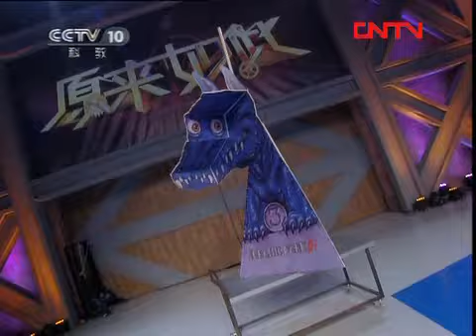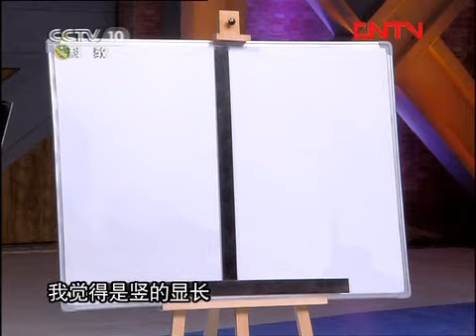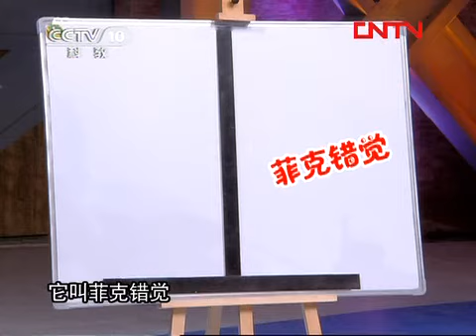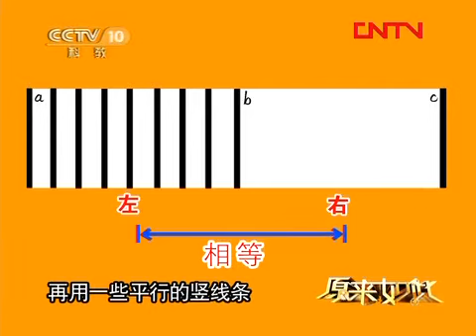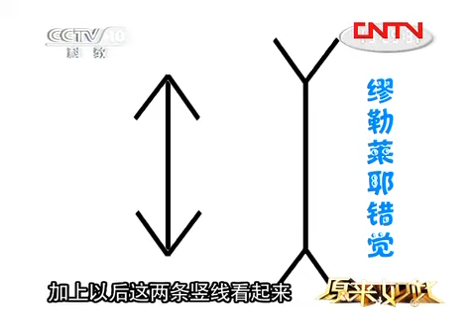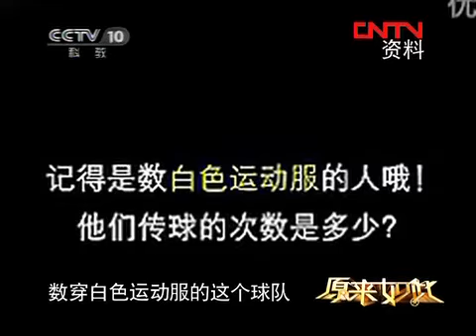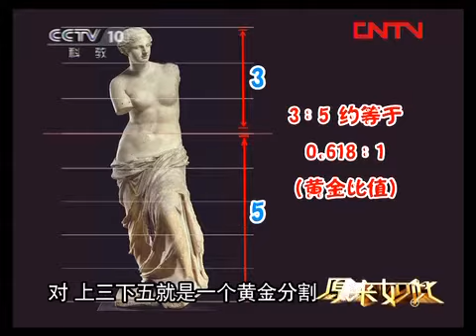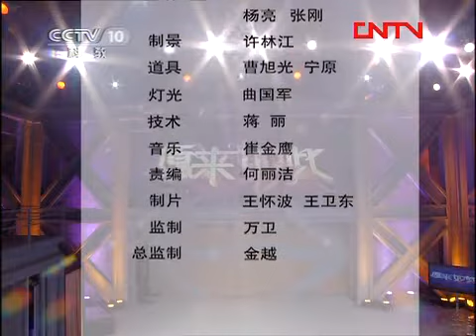原来如此 《原来如此》 20120220